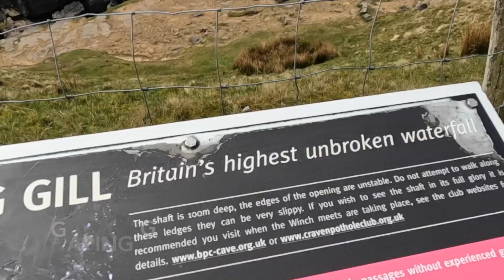Ingleborough - The Best Route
Here is the Yorkshire Dales circular walk to the summit of Ingleborough, showing the most scenic (in my opinion) route, featuring Gordale Scar and Gaping Gill.